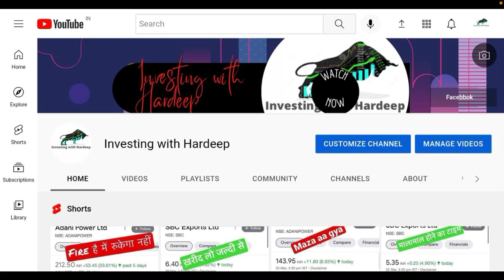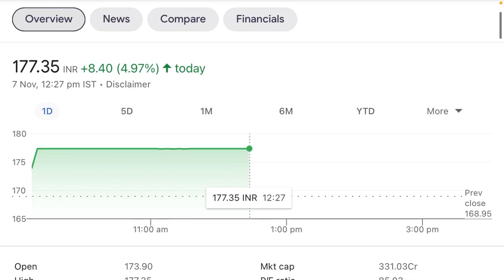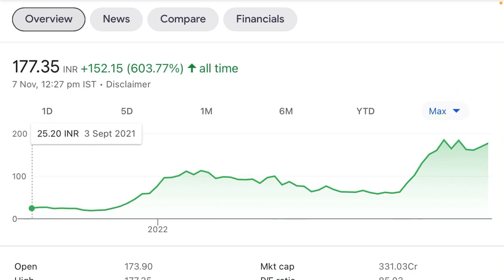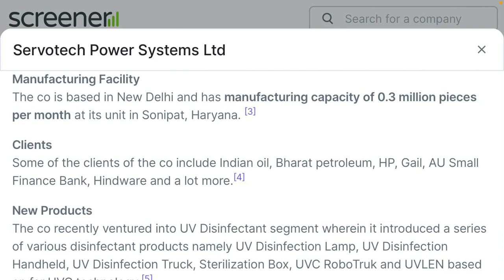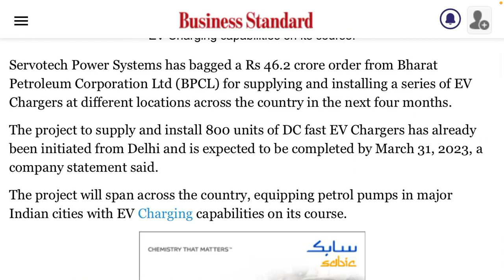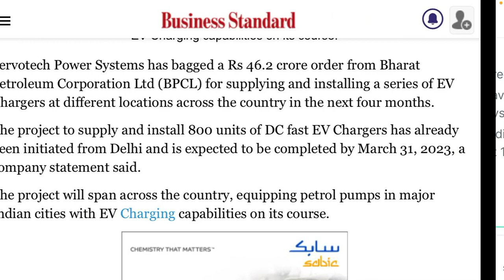Tata Power छोड़ो अब।best ev share to buy now | best penny stock to buy today